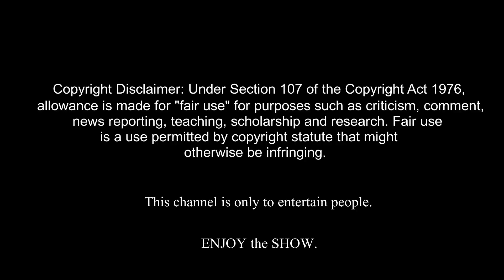🤣🤣 हँसते रहो Mix FUNNY Compilation 🤣🤣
The purpose of this video just made your life happy fun. and improve your future.